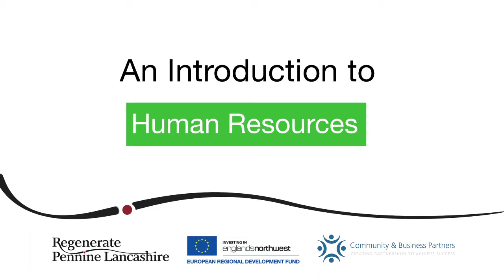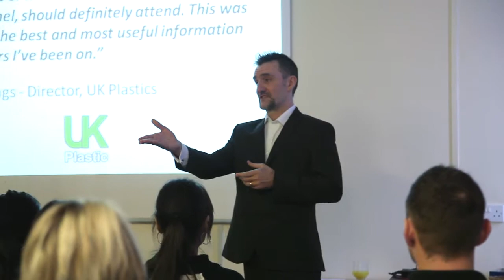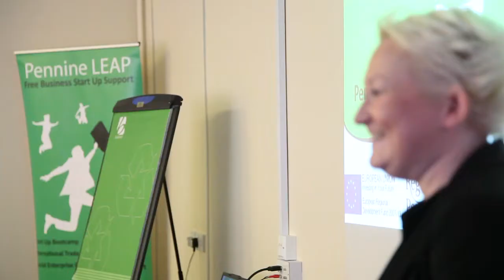Pennine LEAP - HR Event Video